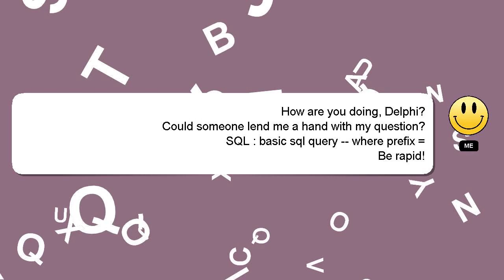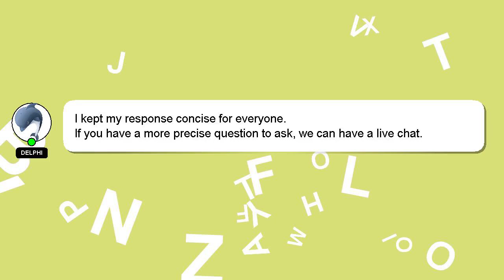SQL : basic sql query -- where prefix =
: SQL where -- basic query sql prefix =